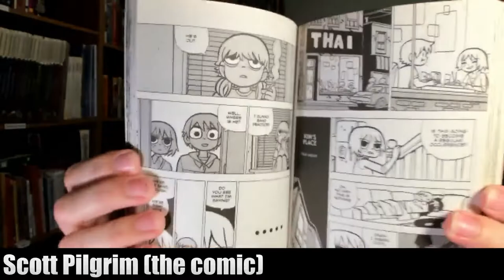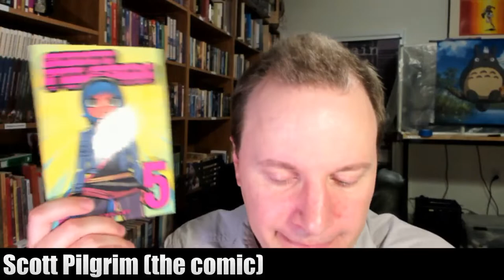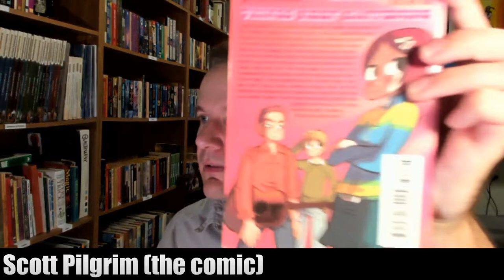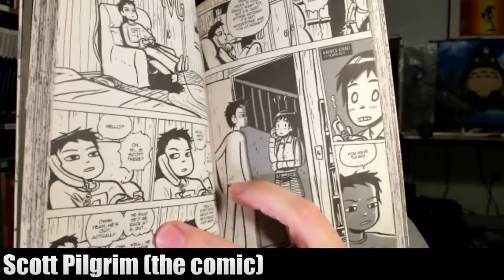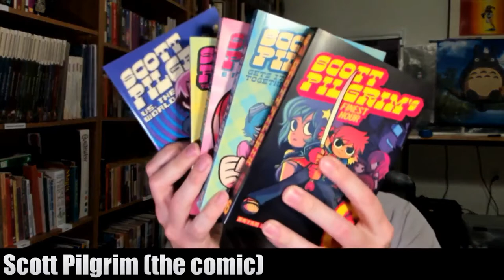Why I love SCOTT PILGRIM (the comic)